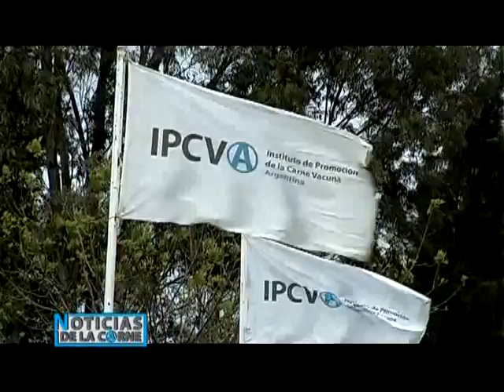Noticias de la Carne 4 Bloque 2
Noticias de la Carne IPCVA Programa 4